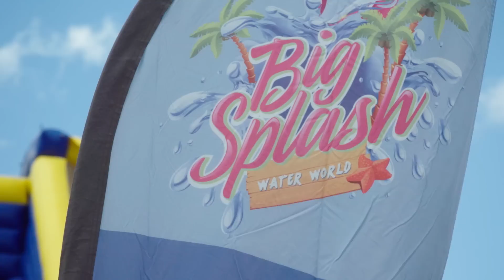Robert & Chandler test out Australia Zoo’s waterslide for Summer Down Under!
These summer school holidays at Australia Zoo we have a free waterslide that's over 55ft high! Check out how much fun it is!